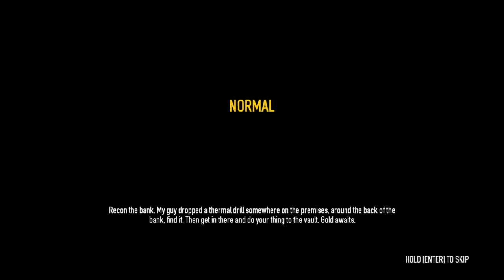[PD2] The King's Son Assault Music - Demonstration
THIS IS A MUSIC EDIT. THERE IS NO MOD ASSOCIATED WITH THIS VIDEO.

I will give you the sounds I used and you can put them in Payday 2.
Music made by Rockstar Games
Payday 2 by Overkill Software and Starbreeze Entertainment